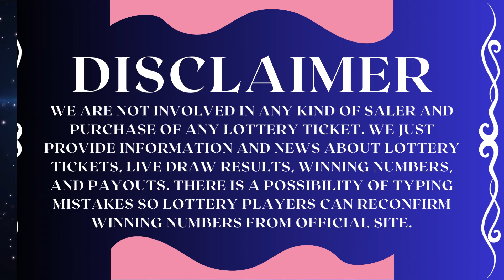Texas Evening Lottery Draw Results - 28 Sep, 2023 - Pick 3 - Daily 4 - Lotto - Two Step - Powerball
Today September 28, 2023, Find in this video the Texas Evening lottery live drawings results, Top payouts(prizes), and the latest winning numbers. These Texas Evening lotteries' live drawings results are drawn in the Evening time daily.

The Texas Evening Lottery live draw results are broadcasted in the night daily at 10:12 p.m., CT. by The Texas Lottery Commission. Every day, The Texas Night Lottery live draws videos are uploaded on this YouTube Channel "Lottery Results".

Find in this post, Pick 3 Night, Daily 4 Night, All or Nothing Night, Cash Five, Lotto Texas,  Texas Two Step, Powerball, and Mega Millions live drawing lottery results, jackpot prizes, and winning numbers for today Sep 28, 2023, past 30 days.